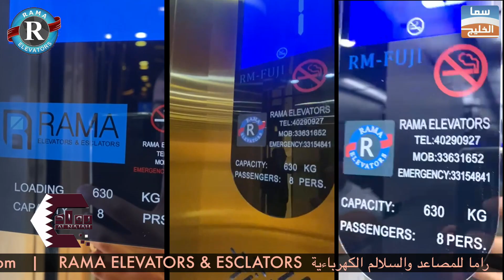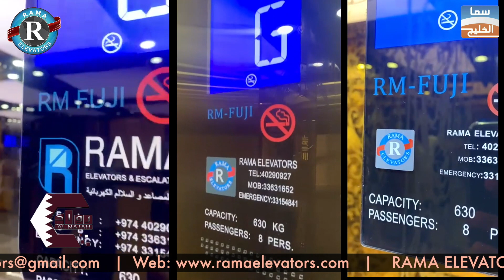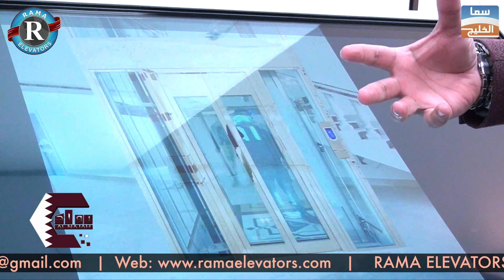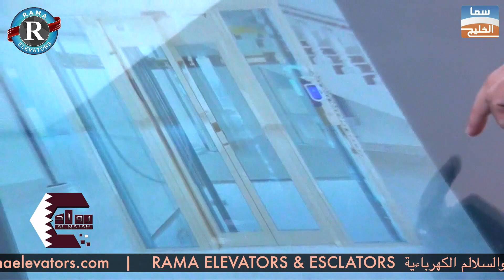RAMA ELEVATORS & ESCLATORS راما للمصاعد والسلالم الكهرباءية